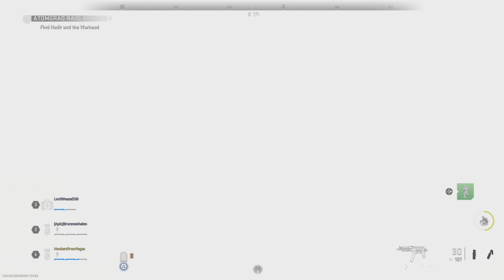MW2 Raid Shenanigans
Raid episodes 2-4.